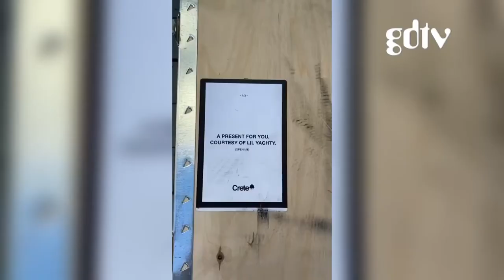Sean Wotherspoon Unboxing Cement Box from Lil Yachty Nail Polish Brand CRETE